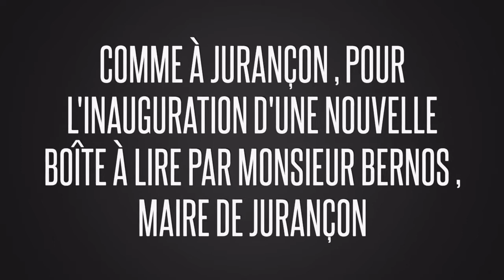De nouvelles boîtes à lire à Idron, jurançon et Pau